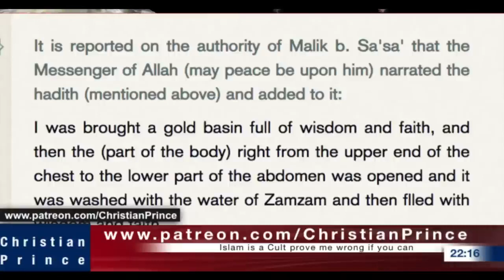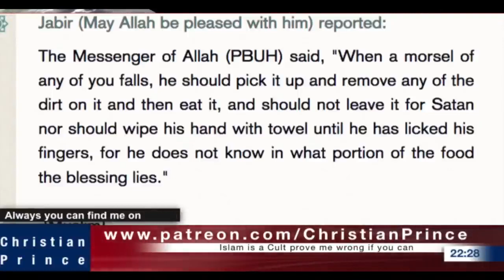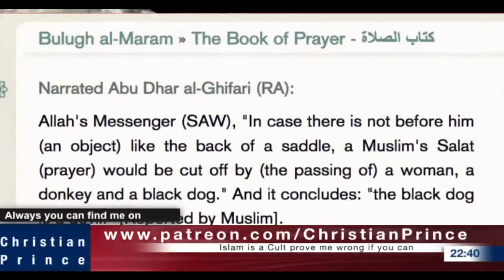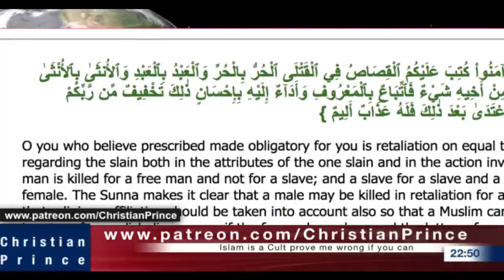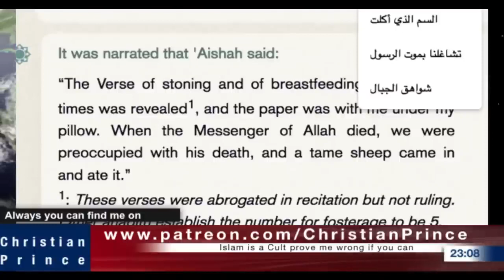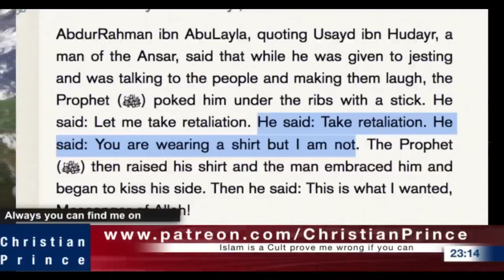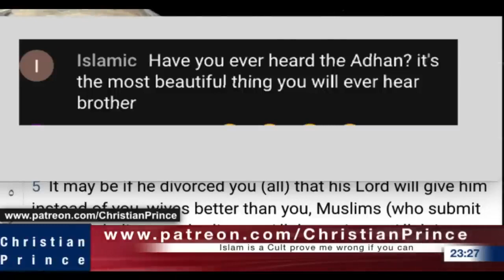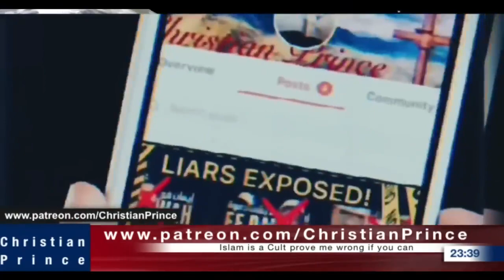Why the Angels have to perform surgery on the Prophet Muhammad and wash him with zamzan water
Christian's Prince Channel @ChristianPrince2